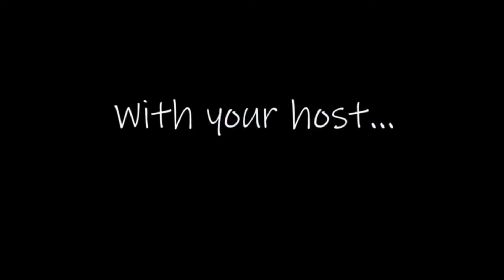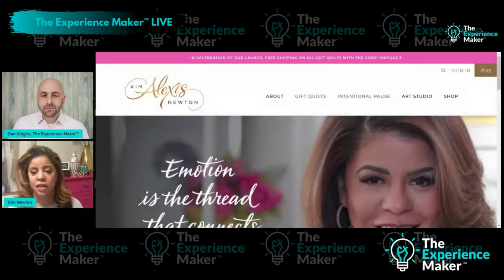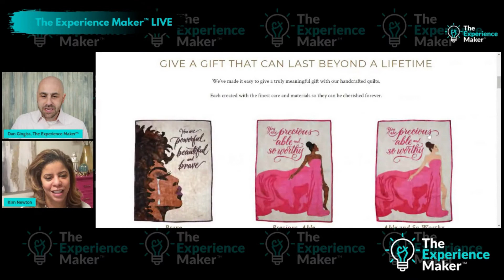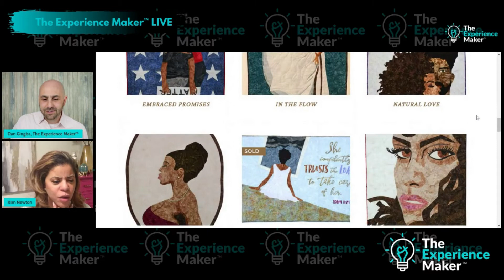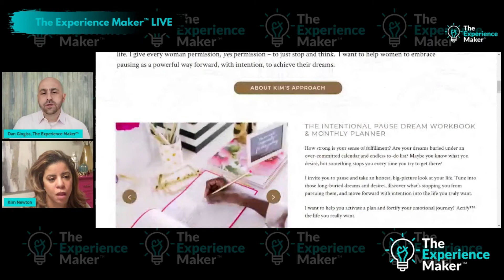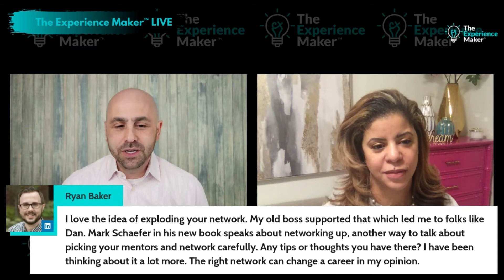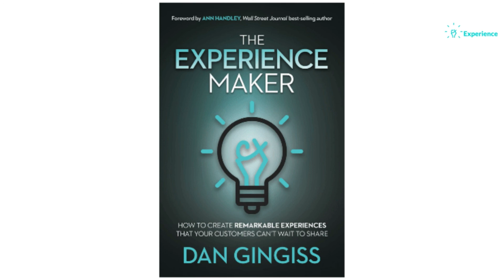Customer Experience at Hallmark and Learning the Intentional Pause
The video interview is with Kim Newton, former head of customer experience at Hallmark and now founder of the Intentional Pause Project. The host is Dan Gingiss, customer experience keynote speaker and coach.

Dan and Kim talked about her time at Hallmark and her decision to become an entrepreneur helping women embrace their goals and opportunities.

For more updates and information, or to sign up for Dan's twice-monthly CX newsletter,